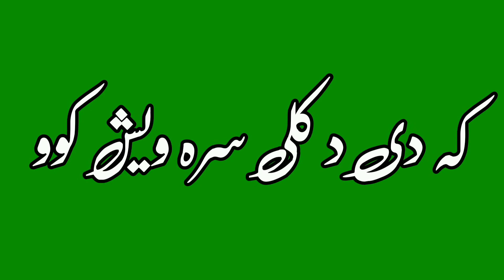Pashto short status green screen poetry Munir bunire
Green screen poetry

munir bunire poetry

pashto status

sad poetry

sad status green screen

non copy right songs